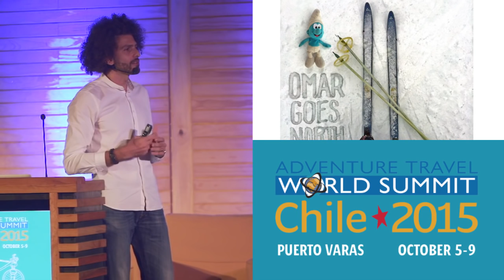Passionate People of the Adventure Travel World Summit: Omar Samra and Mountains of the Mind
Omar Samra is the first Egyptian to climb the seven summits, which included being the first Egyptian to reach the top of Everest.  But Samra wasn’t invited to speak at ATWS just because he is an accomplished adventurer. All of his mountaineering ended up being training for an even bigger challenge -- the kind you can’t usually train for.